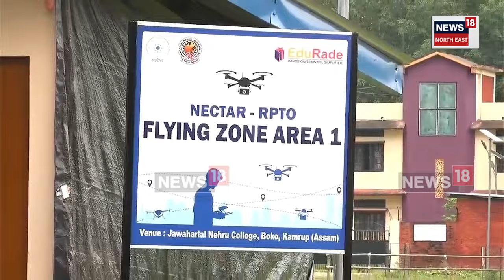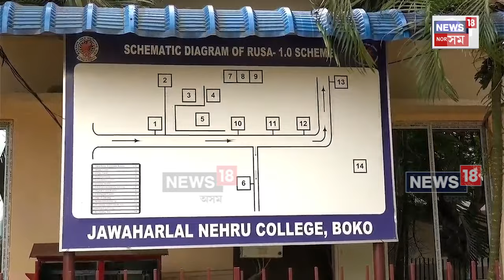NECTAR Drone | নিবনুৱাক সংস্থাপিত কৰাৰ লক্ষ্যৰে নেক্টাৰে আৰম্ভ কৰিছে ড্ৰোণ উৰণ প্ৰশিক্ষণ | N18V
উত্তৰ-পূৰ্বাঞ্চলৰ নিবনুৱাক সংস্থাপিত কৰাৰ লক্ষ্য লৈ NORTH EAST CENTRE FOR TECHNOLOGY APPLICATION & REACH চমুকৈ NECTAR (নেক্টাৰ) য়ে আৰম্ভ কৰিছে এক কাৰিকৰীক প্ৰশিক্ষণ। মঙবাৰৰ পৰা বকোৰ জৱাহৰলাল নেহৰু মহাবিদ্যালয়ত আৰম্ভ ড্ৰোণ উৰণ প্ৰশিক্ষণ। প্ৰথম পৰ্যায়ত উত্তৰ-পূৱৰ ১০ গৰাকী যুৱতীক প্ৰশিক্ষণ দিয়াৰ ব্যৱস্থা কৰিছে নেক্টাই। প্ৰশিক্ষাৰ্থীক খেতি-পথাৰত কিটনাশক ছটিয়াৱাৰ লগতে ড্ৰোণ বিষয়ক জ্ঞান দিয়া হ'ব।

লগতে চাওঁক দিনটোৰ বহু গুৰুত্বপূৰ্ণ খবৰ |